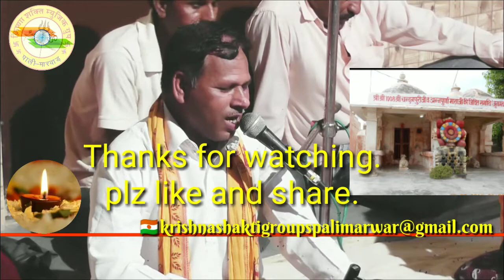मैं अरज करू गुरा थाने (सुरेश जी जैलिया)🌸Present's-Krishna🔱ShaktiMusicGroups Pali-Marwar.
श्रद्दांजलि : स्वर्गीय नाना श्री बिरदीचन्दजी व स्वर्गीय नानी जसोदा माँ,अजमेर। दिनांक २९-९-२०१८.
एल्बम: गुरु वाणी। (guru vandan..main araj karu gura thane)
स्वरः सुरेश जी, जैलिया।
म्यूजिकः श्याम जी अजमेरी, अजमेर।
ढोलकः चीनु भाई, अजमेर।
मटकीवादकः चम्पालालजी,अजमेर
कैमरामैनः दिनेश वैष्णव पाली-मारवाड।
डायरेक्टरः रणजीत सिंह पाली - मारवाड।
एडिटरः शक्ति रावत, पाली - मारवाड।